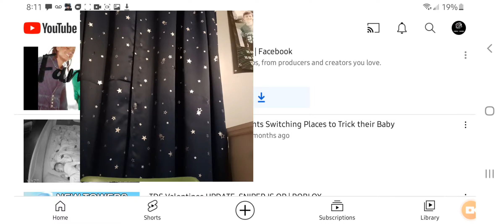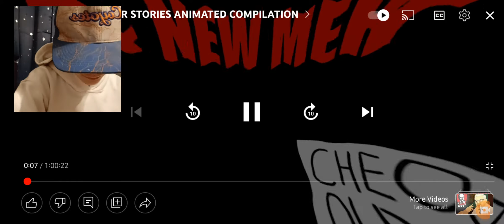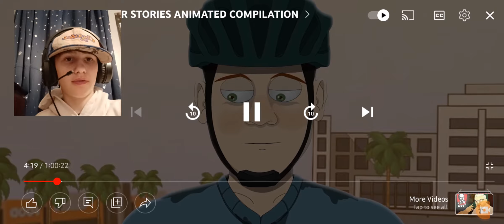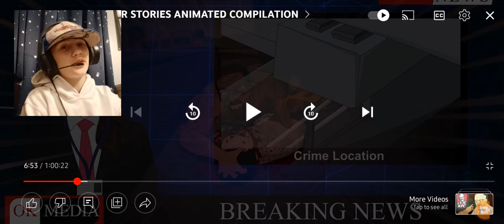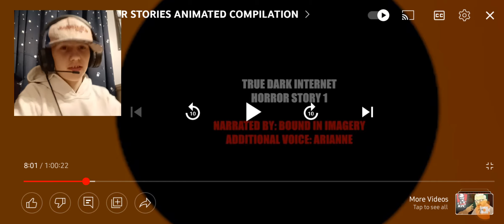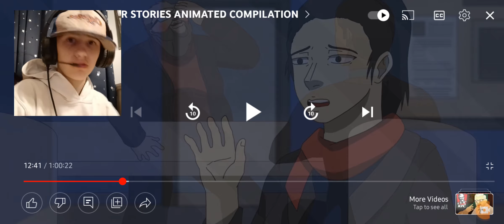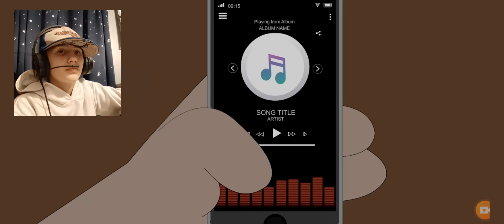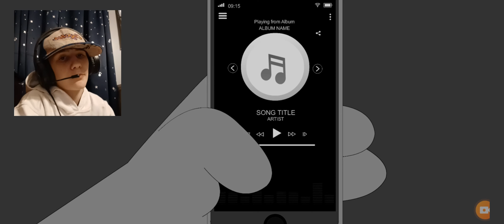3 scary story's